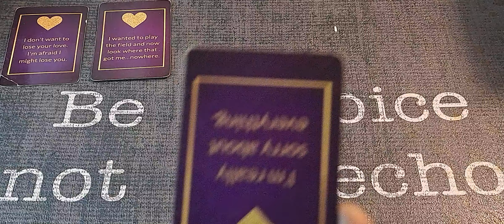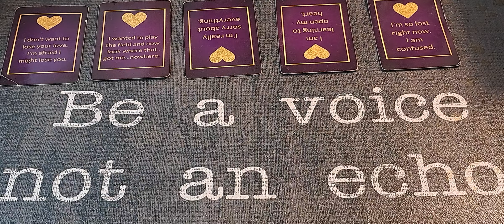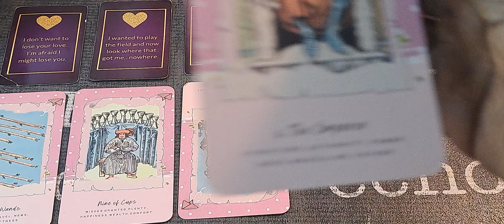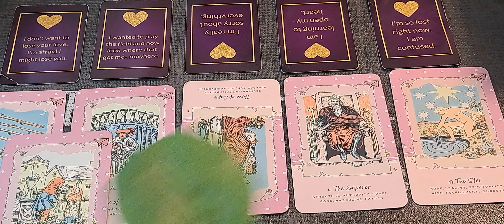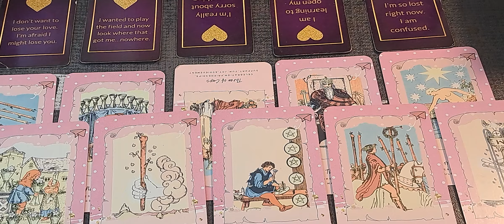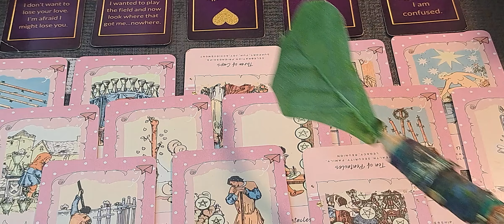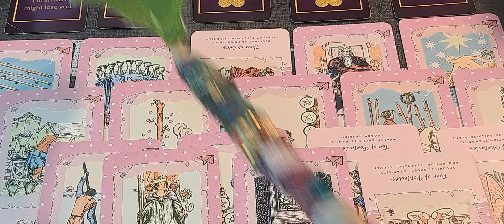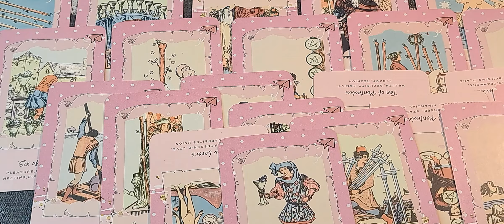💋NO COMMUNICATION 💋 THEY ARE MISERABLE!